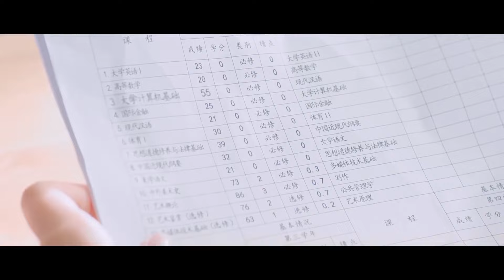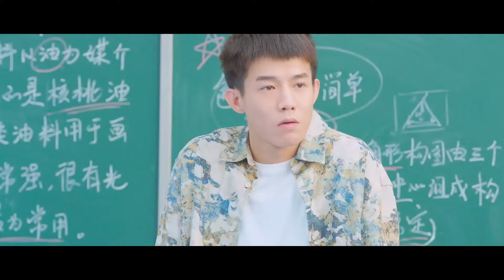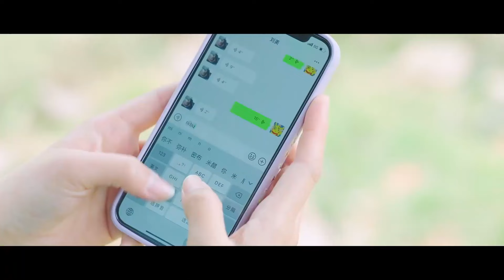صيف بالسكر Rock Sugar Summer | الحلقة 2 | العربية Caravan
# RockSugarSummer